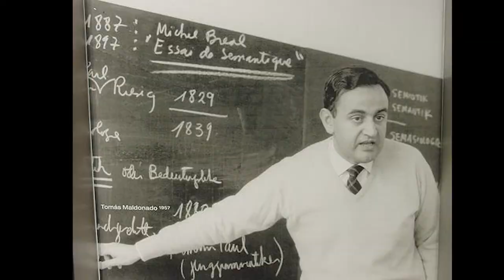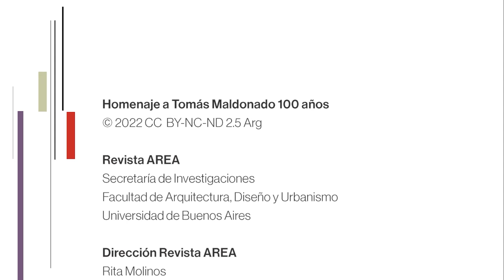Homenaje a Tomás Maldonado - 100 años - Carolina Short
Revista AREA
Secretaría de Investigaciones

Dirección Revista AREA
Rita Molinos

Editora Revista AREA
María Ledesma

Testimonios
Analía Cervini
Carolina Short
Claudio Guerri
Giulio Ceppi
Gui Bonsiepe
Marcela Quijano Salas
Raimonda Riccini

Emiliano Eseiza
Yanina Mena
Miguel Santángelo
Mitchel José Cedeño Cedeño

Dirección CAM, Centro Audiovisual Mediateca
Verónica Vitullo

Música
Tantra Drums · Al Gromer Khan